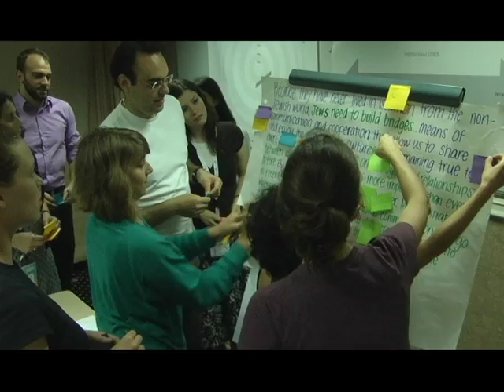Center for Leadership Initiatives